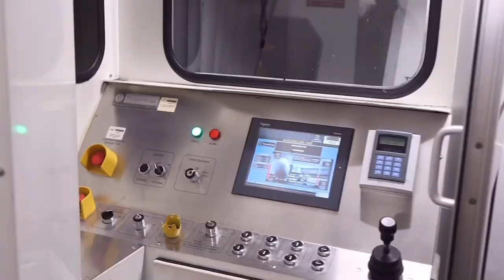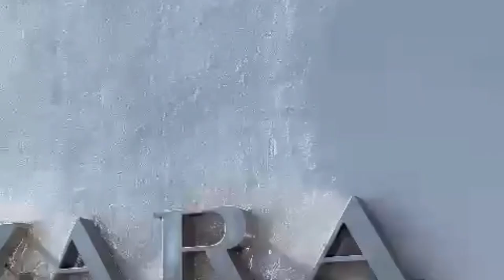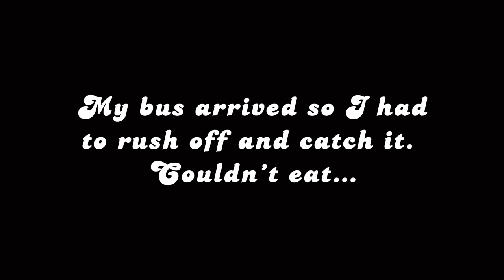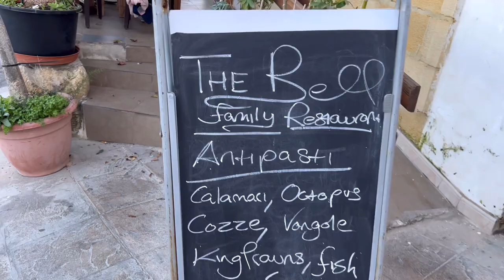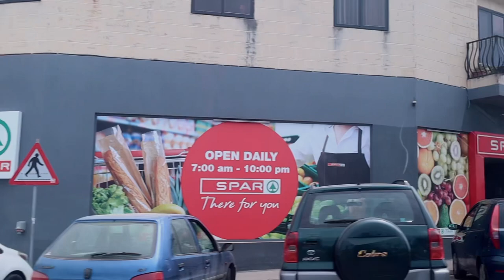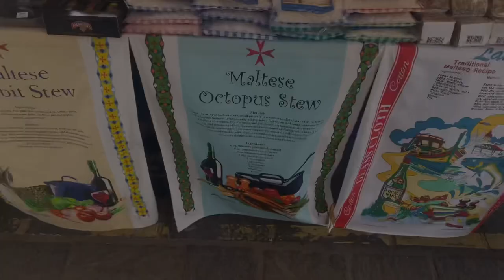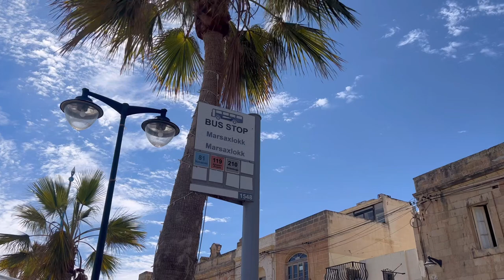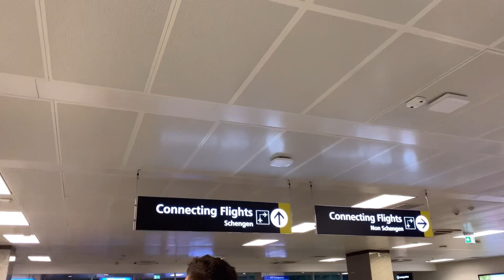Tee Takes Malta ✈️ 🇲🇹 🤍: Malta things to do and see in summer| explore the city, food ,Sun, &Sea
In this video I shared everything Malta ,things to do and see in summer.
I spent 3 days in Malta exploring beautiful place , Sun , Sea, and eating good food.
See Valetta ,Sliema , Marsaxlokk Fishing Village , Ghajn Tufieha ,Upper and lower barakka gardens , Golden beach through my eyes.

I also shared a bits about public transportation in and around the islands , food , high street stores , and some things to check out , enjoy and a few things to not do or expect if you ever visit.

• When is your birthday?: 30th, April
• Where do you live? : Milton Keynes UK
• What camera do you use? : Canon M50 & 70D

♦️ ABOUT ME
I am a lifestyle content creator residing in the United Kingdom! My content focuses on family , lifestyle and my life experiences as an immigrant living in the UK and parenting my two boys Adam & Asher .

🔷 I share new videos weekly , and I love FEEDBACKS! Please drop a message in the comment section of what you think about this video and also let me know if there's anything you would like me to talk about!
If you think someone will find this videos helpful , please share with them.

With Love❤
Tee